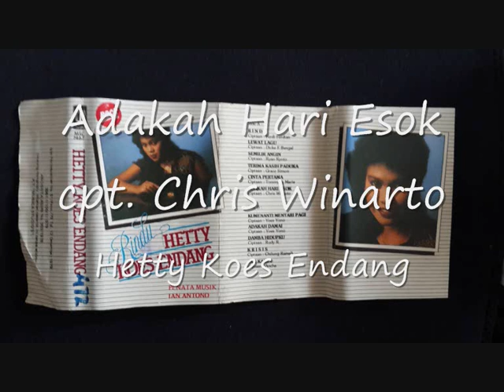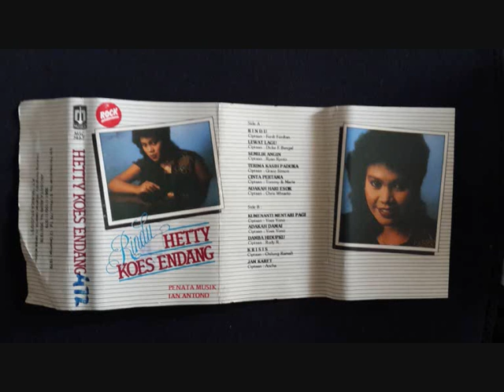Adakah Hari Esok cipt.Chris Winarto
All Rights are reserved to Musica Studio, Jakarta , Indnesia
Diambil dari Kaset RINDU by Hetty Koes Endang